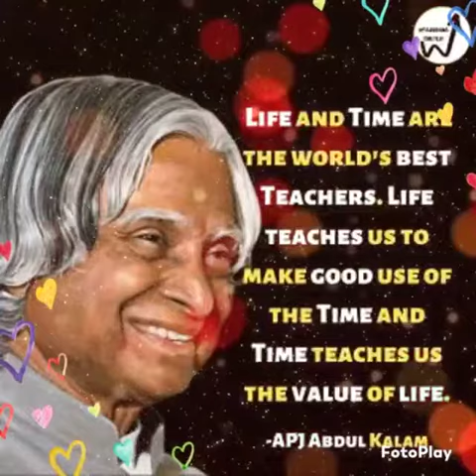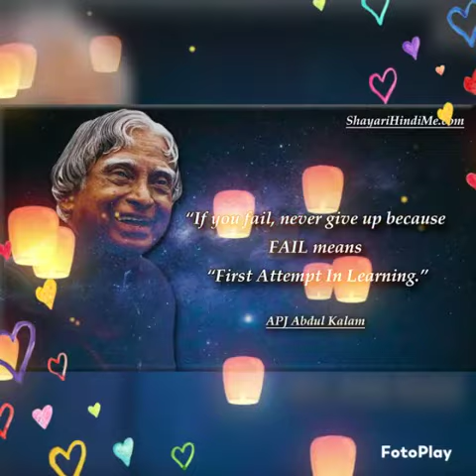Students day celebration at Annammal college and School of nursing ❤️💐